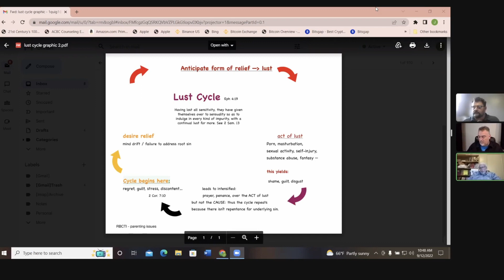#176 - Everyday Talk with Jay Younts: Lusting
How do we get into a never-ending cycle of doing things that we feel guilty about? What happens to make us lose all sensitivity?  Conversation among Jay Younts, Jim Quigley & Dr. Mark Shaw about the lusting cycle. In the second half of the conversation, Jay gives a first-hand account of personally knowing the late Dr. Jay Adams and serving alongside him.

[Full Podcast Timestamps]

1:46 Jay explains Eph. 4:18-19 and no satisfaction in the lusting cycle
3:27 What is happening in sex "addiction" pornography, and masturbation?
5:20 What is wrong with just trying to "stop the behavior"?
7:47 Jay teaches from the Lusting Cycle chart (visual)
9:04 Jay explains Amnon and Tamar in 2 Samuel 13
12:36 What drives a real addiction to any behavior?
15:44 Is feeling guilty a bad thing?
17:30 Does marriage solve the pornography?
18:50 What is really happening when we are hardened about our sin?
20:15 Jim shares his own experience of a true repentance.
22:22 Regret vs repentance
23:28 Johnny Cash's dirt (Paul's stronger language in Philippians 3)
25:23 Know about Christ or learning Christ: what's the difference? (Back to Eph 4)
27:41 Making the distinction in the word choice of 2 Cor 7:10-11
31:05 Jay Younts' published books recommended by Mark
34:58 Jay Younts speaks to his relationship with Dr. Jay Adams
37:18 Jay on thinking and emotions- designed to work for us not against us
41:05 Bible - a guide to life, not an encyclopedia
44:11 Mark speaks to Jay Adams' impact in his own life
46:08 Did Jay Adams say 12 sessions and that's it?
49:00 "Jay didn't believe in a 4th office.."

Jay Younts is an author, counselor, and has a YouTube channel to provide daily encouragement from God's Word. He currently serves as an elder at Village Presbyterian Church in Greenville, SC.

Mark E. Shaw founded The Addiction Connection in 2012 and is the author of 26 publications on addictions and biblical counseling. He serves as the Director of Counseling at Grace Fellowship Church in Florence, KY.

Jim Quigley is a CABC, serves TAC as Chairman of the Board, and is the Executive Director at Freedom Farm Ministries in Boone, NC, found at freedomfarmministries.org

Find out more about Jay Younts:
EverydayTalk247.com

Need Help Now? The Addiction Connection offers hope and healing to those struggling with addiction. Start your search for biblical programs here.